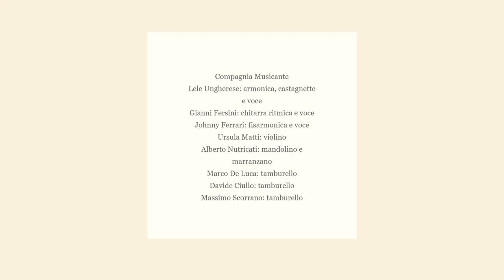U sule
Compagia Musicante
Dal Cd "A  nume e pe cuntu..." (2013)

Lele Ungherese (voce, armonia, castagnette)
Gianni Fersini (voce, chitarra ritmica)
Johnny Ferrari (voce, fisarmonica)
Ursula Matti (violino)
Alberto Nutricati (mandolino, marranzano)
Davide Ciullo (tamburello)
Marco De Luca (tamburello)
Massimo Scorrano (tamburello)